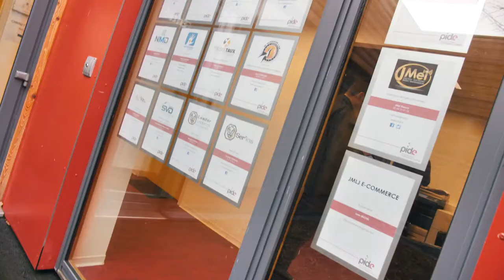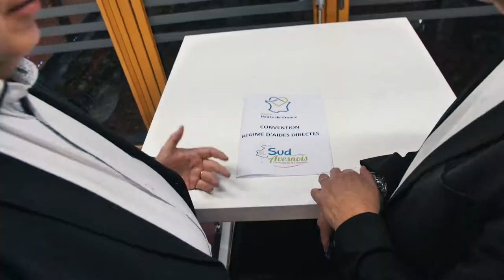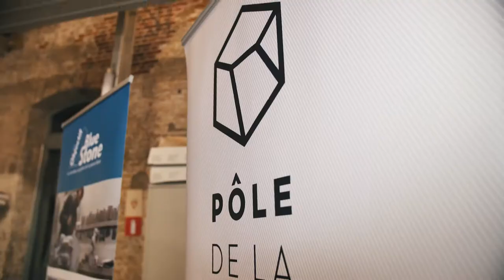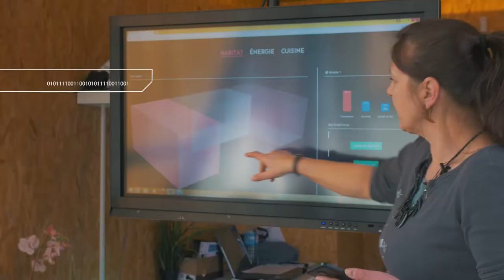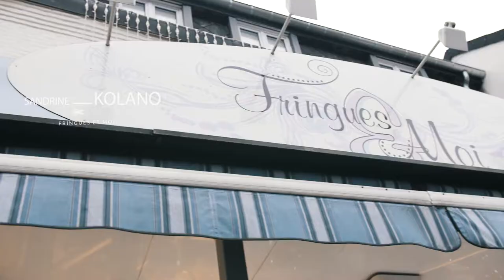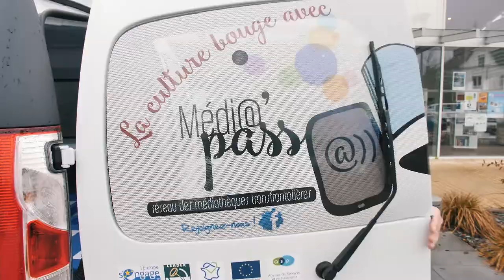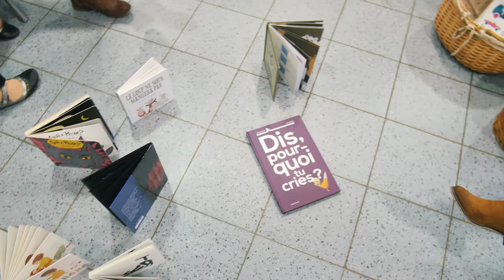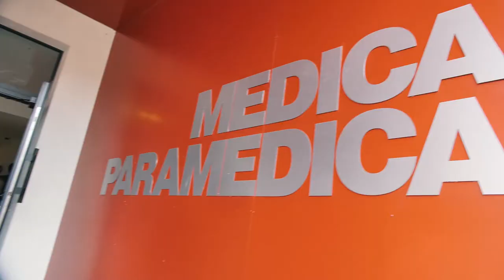Vidéo voeux 2018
Rétrospective de l'année 2017, diffusée lors de la cérémonie des voeux de la CCSA le 30 janvier 2018 à Glageon.